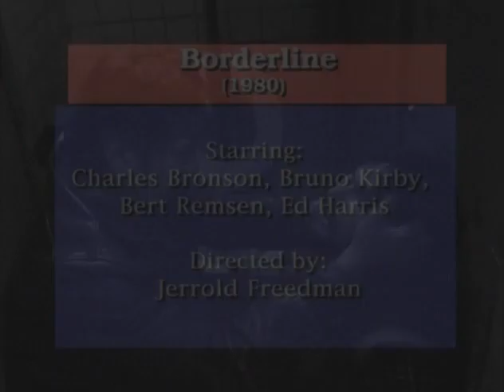Charles Bronson Borderline Trailer 1980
Borderline is a 1980 American action crime drama film directed by Jerrold Freedman and starring Charles Bronson, Ed Harris and Bruno Kirby.